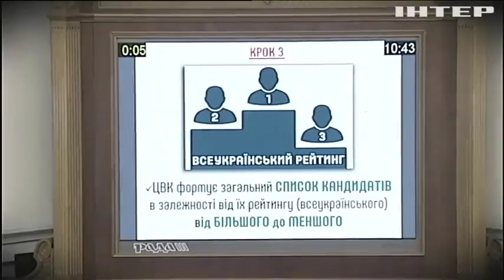Парламентская неделя Верховной Рады: какие решения смогли принять депутаты